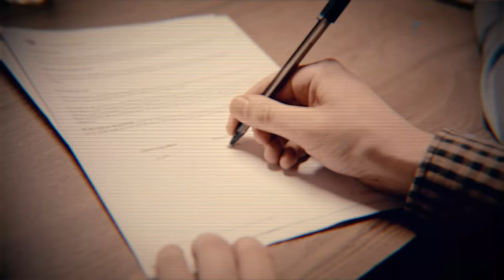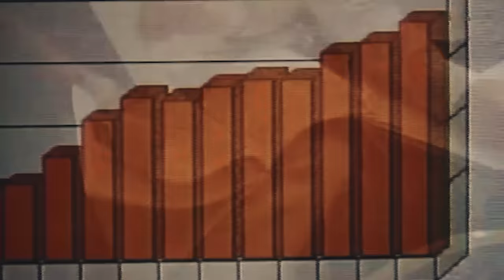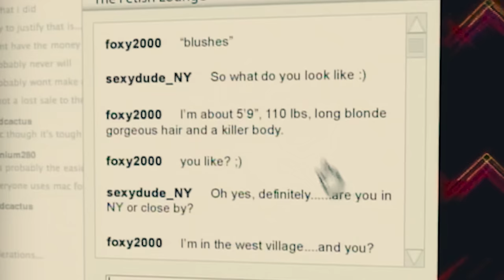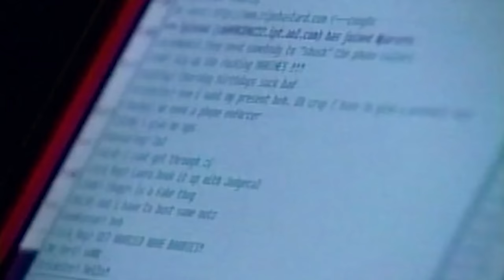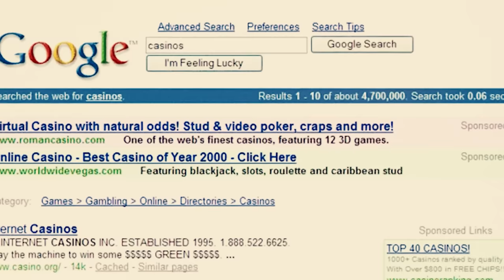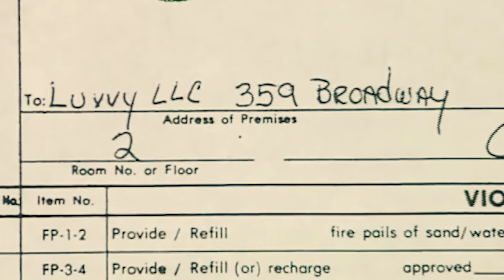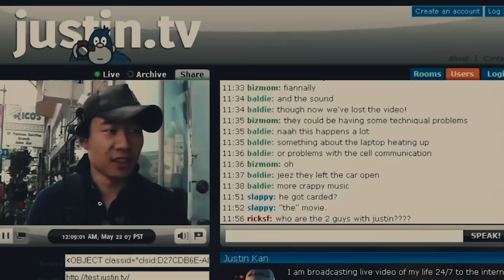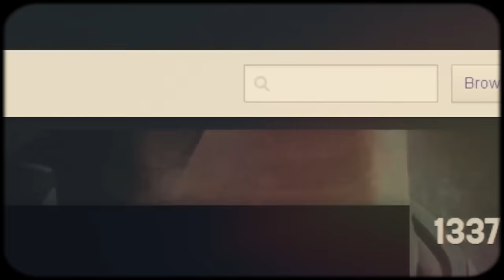Twitch's Weird History